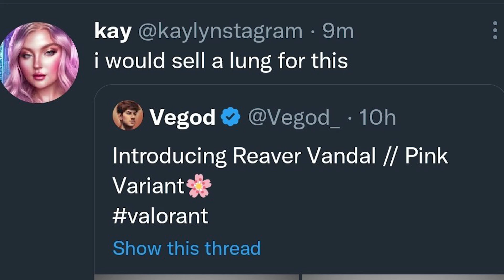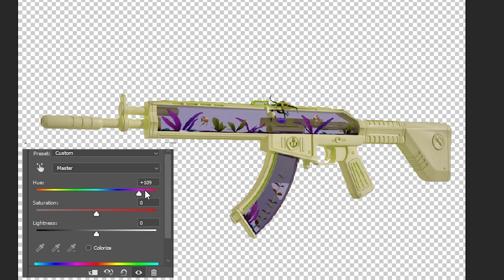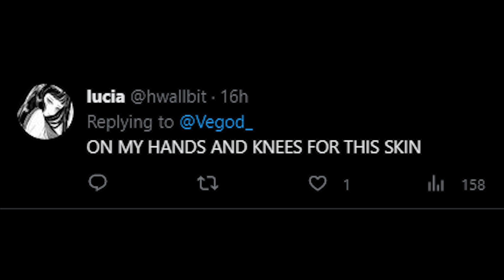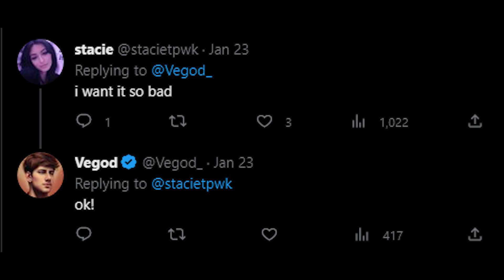The *PINKIFICATION* of VALORANT Skins..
WestJett goes over the Twitter Trend of Making Valorant skins pink and acting sussy among us over them. Actually ridiculous. Daily uploads boys

Valorant skins, vegod, pink vandal skin, pink reaver